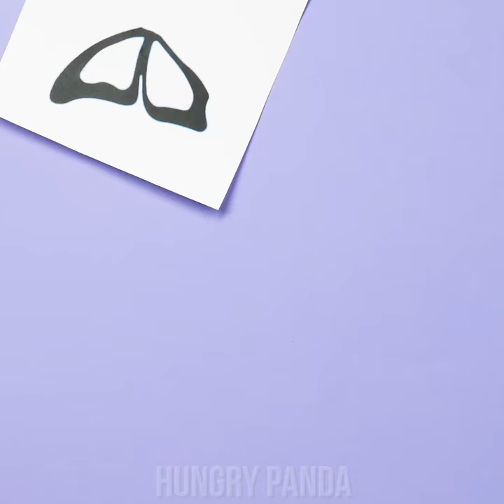Cupcakes, Muffins, S'mores & Other Delicious Recipe Ideas!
Time for some sweet treat time with Hungry Panda! Sweet & exciting recipes are on the way, from cake pops to muffins & s'mores everyone will find their own special treat! Enjoy

0:00 Crab Cupcakes
0:17 Chocolate Butterfly Muffins
1:07 Cocktail Cupcakes
2:41 Cactus Cake Pops
3:33 Pineapple Cake Pops
4:41 Giant Donut Cake
6:10 Tropical Jelly Fruit Cake
7:31 S'more Truffle Pops
8:30 Pineapple Cake Pops
9:38 Hedgehog Donut Holes